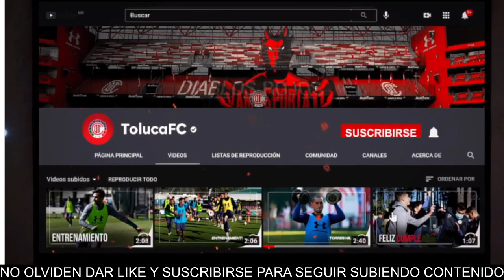✅🔥🔥 REACCIONES DEL PARTIDO VS AMERICA | ENTREVISTAS A JUGADORES COMO SAMUDIO Y ORTEGA | J9 AP 2021